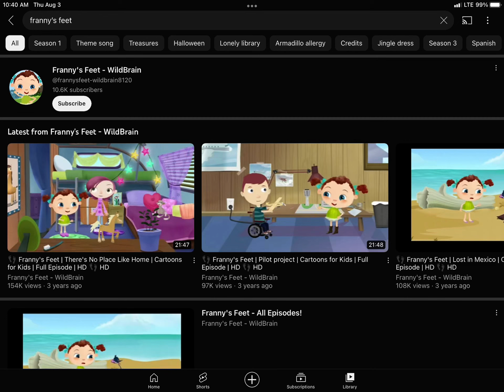Franny’s Feet - Wildbrain Please Comeback!